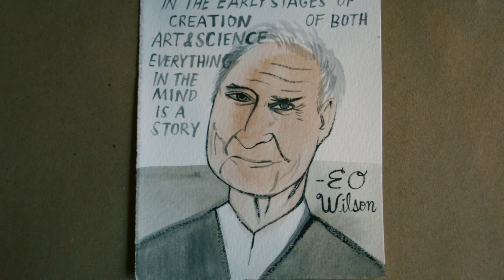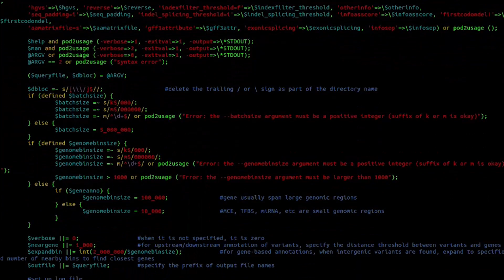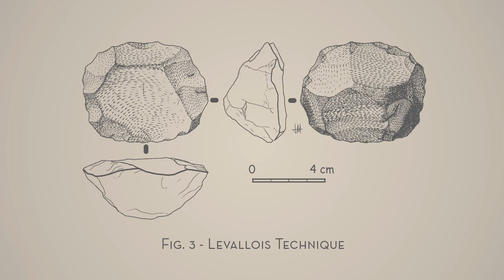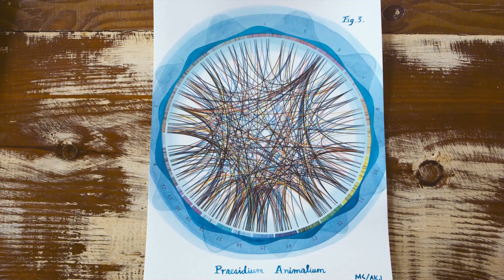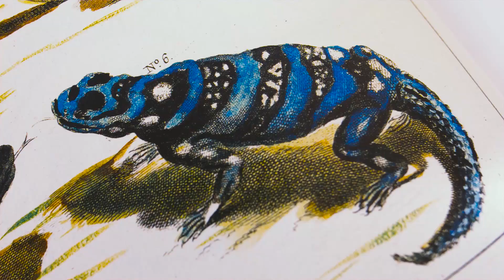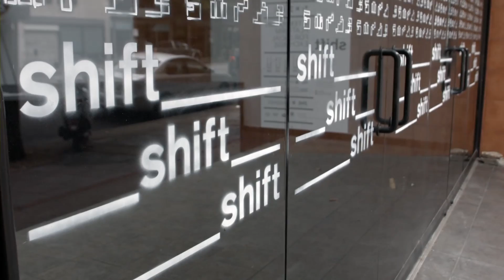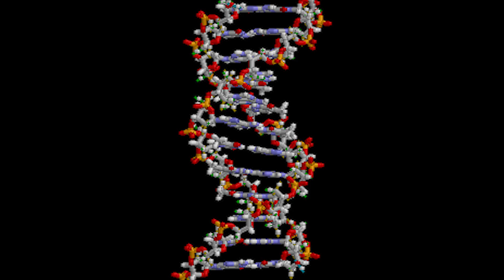Consilience - A Conversation Between Art & Science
Merrilee, an artist, and Reza, a bioinformatician, discuss the blurry boundary between art and science and what that boundary might mean for the future.

This video was commissioned by participants of Shift, an initiative of the Birmingham Museum Of Art.

Narration & Art: Merrilee Challiss and Reza Khodadadi-Jamayran
Sound Recorder: Ashley Cleek
Photographer: Jonathan Purvis
Additional Event Animation: Charlie Sanders, Andy Stewart, & Paul Wilm
Performer: Virginia Newcomb
Special Thanks to the people of Shift and the Birmingham Museum Of Art: Wassan Al-Khudhairi, Lindsey Reynolds, Carrie Montgomery, James Williams
Shot & Edited by Kyle Sullivan

Images
0:21 - Two Small Test Tubes Held In Spring Clamps, taken and uploaded by Amitchell125, 2011

1:12 - 49th plate from Ernst Haeckel's Kunstformen der Natur of 1904, showing various sea anemones classified as Actiniae, by Ernst Haeckel, 1904, upoloaded by Ragesoss, 2006

1:17 - Phaethornis Pretrei, by John Gould, 19th century, uploaded by Janbat, 2015

1:20 - Medusa of Aeginura myosura, by Ernst Haeckel, 1904, uploaded by Mithril, 2011

2:02 - Oldowan Chopping Tool, José-Manuel Benito Álvarez a.k.a. Locutus Borg, 1987

2:05 - Acheulean Handaxe, José-Manuel Benito Álvarez a.k.a. Locutus Borg, 2002

2:08 - Levallois Technique Tool, José-Manuel Benito Álvarez a.k.a. Locutus Borg, 2004

2:11 - Acheulean Handaxe, Victoria County History of Kent, Vol. 1, p. 312, 1912, uploaded by Matijap, 2006

3:15 - A Common Dolphin, taken by National Oceanic And Atmospheric Administration, 2008

3:16 - Sumatran Orangutan, taken by Dave59, 2006, Creative Commons Attribution Share Alike 3.0 Unported License ( [image was cropped down from the original to fit a mosaic]

3:17 - Bonobo At The Cincinnati Zoo, taken by Ltshears, 2005, Creative Commons Attribution Share Alike 3.0 Unported License ( [image was cropped down from the original to fit a mosaic]

3:18 - House Crow, taken by TawsifSalam, 2015, Creative Commons Attribution Sharealike 4.0 International ( [image was cropped down from the original to fit a mosaic]

3:20 - Killer Whales Jumping, Robert Pittman, 2006

3:21 - Lightmatter Chimp, taken by Aaron Logan, 2004, Creative Commons 2.5 Generic License ( [image was cropped down from the original to fit a mosaic]

3:22 - Humpback Whale, taken by the National Oceanic and Atmospheric Administration, 2006

3:24 - Hildebrandt’s Starling In Tanzania, taken by Snowmanradio, 2009, Creative Commons Generic 2.0 ( [image was cropped down from the original to fit a mosaic]

3:54 - Alamira Bison Cave Painting, Rameessos, 2008

6:13 - Stars In The Sky, LH 95 Star Forming Region of the Large Magellanic Cloud, European Space Agency / Hubble, 2006

6:14 - The Quadratic Formula, by Jamie Twells via Wolfram Mathworld, 2012

6:15 - Animation of Rotating DNA Structure, created by Brian0918 using RasMol 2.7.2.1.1, 2005